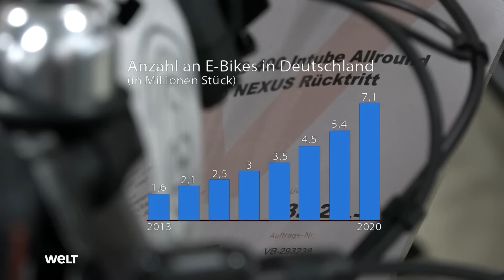E-BIKES: Mangelnde Langlebigkeit - Die größte Schwachstelle bei den motorisierten Rädern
Die Langlebigkeit der Akkus von E-Bikes ist noch eine der größten Schwachstellen der motorisierten Fahrräder. So könnte der Austausch von einem Akku im fest installierten Rahmen schonmal 400€ bis 500€ kosten. Vorteilhaft für die Technik wäre daher den Akku auch regelmäßig herunterzufahren oder gar leer zu fahren.